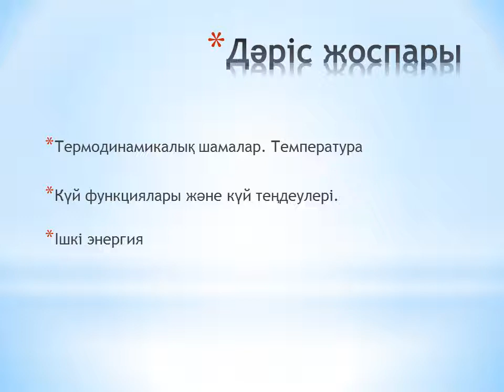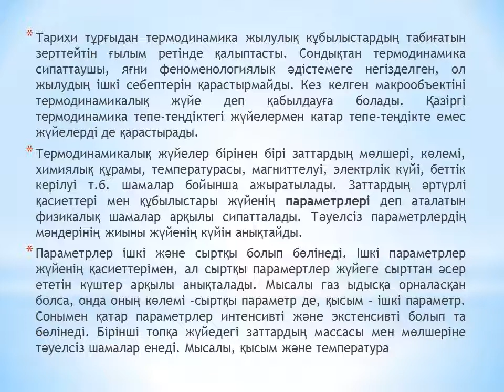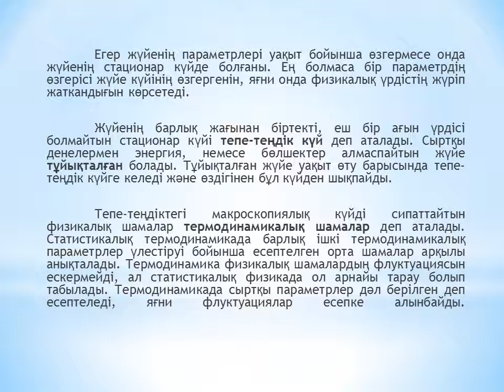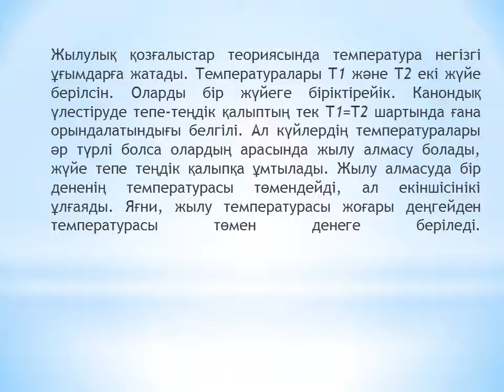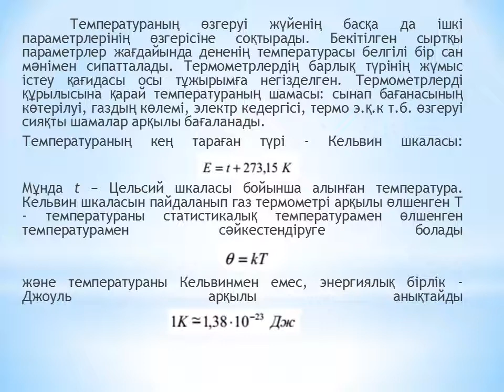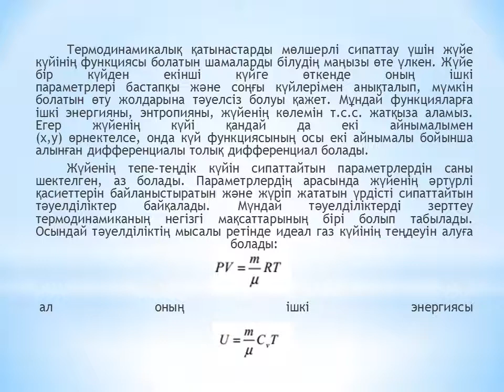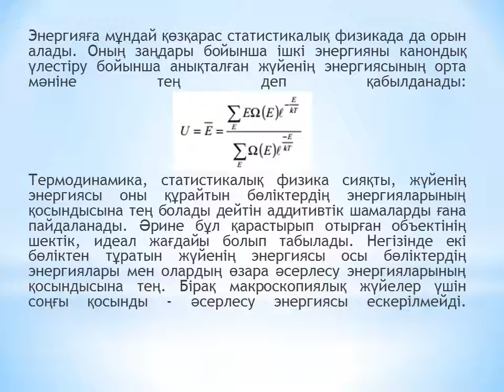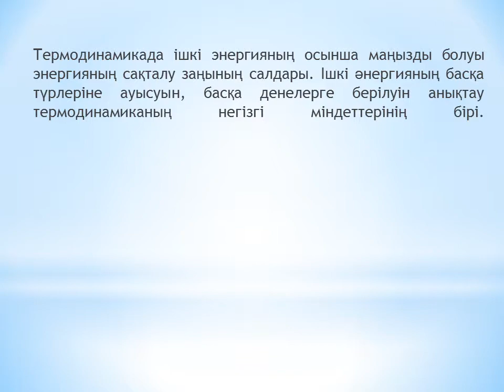5 дәріс ТМжСФ